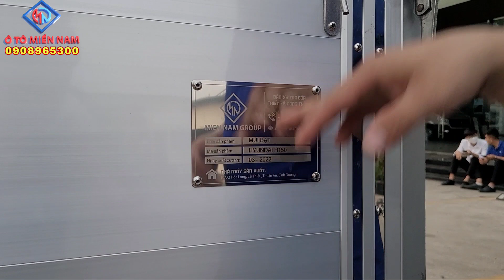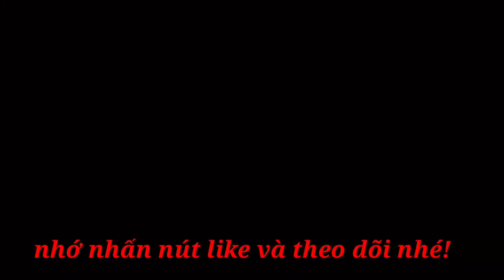Xe tải 1,5 tấn Hyundai New Porter H150 thùng mui bạt bửng nhôm |TỔNG CÔNG TY Ô TÔ MIỀN NAM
Tổng Công Ty Ô Tô Miền Nam